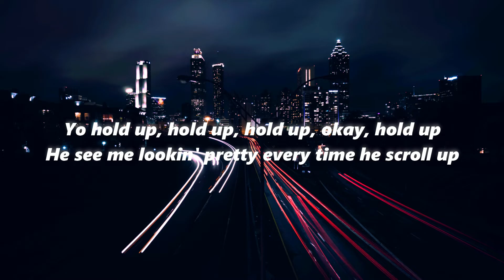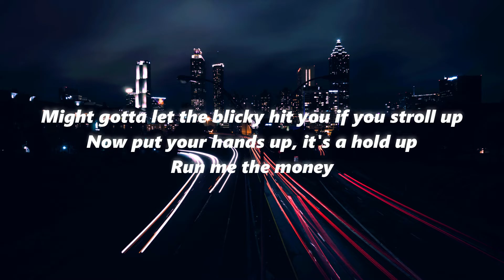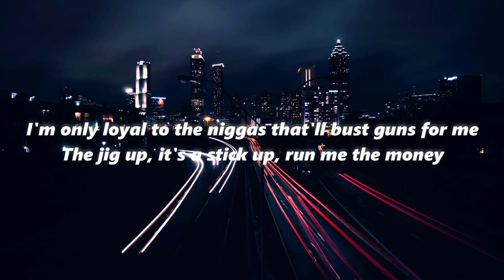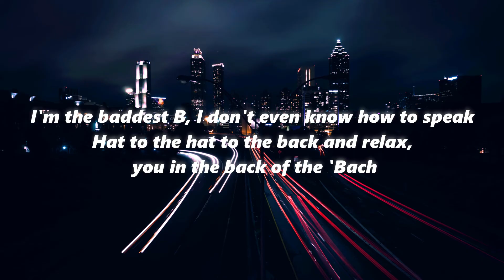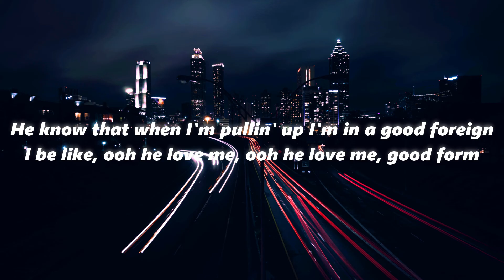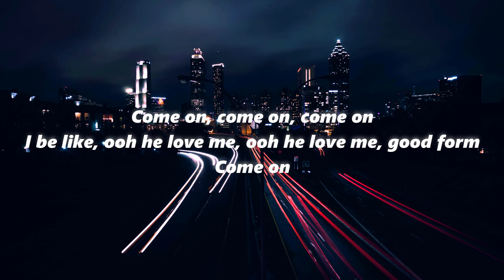Good From - Nicki Minaj (lyrics)